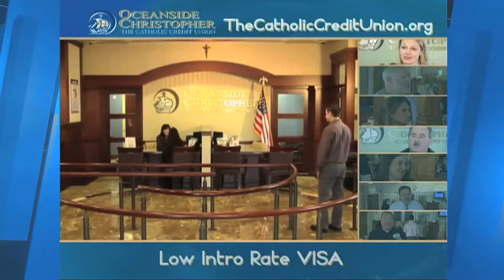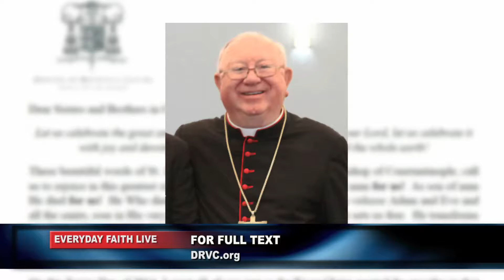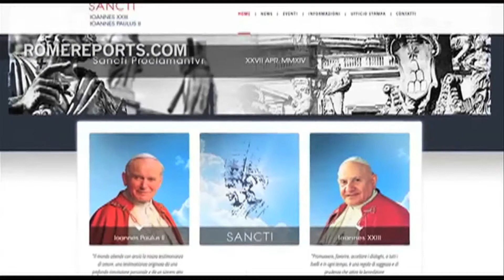Everyday Faith LIVE! - April 18, 2014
Everyday Faith LIVE! - April 18, 2014 - if you missed Friday morning's live news show you can catch the rebroadcast throughout the entire week (check your local listings)... you can also watch the entire episode on-demand right over